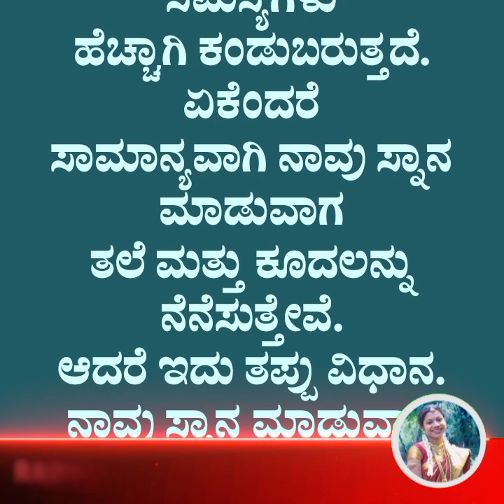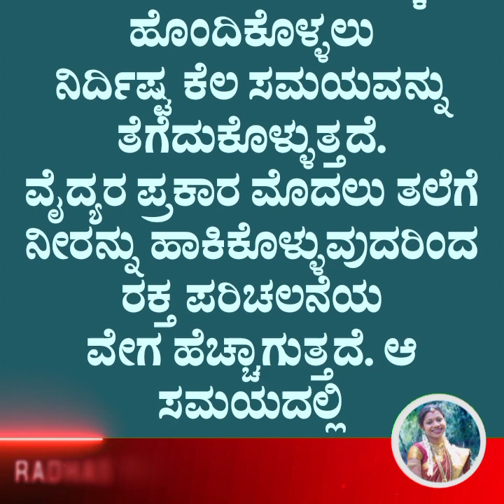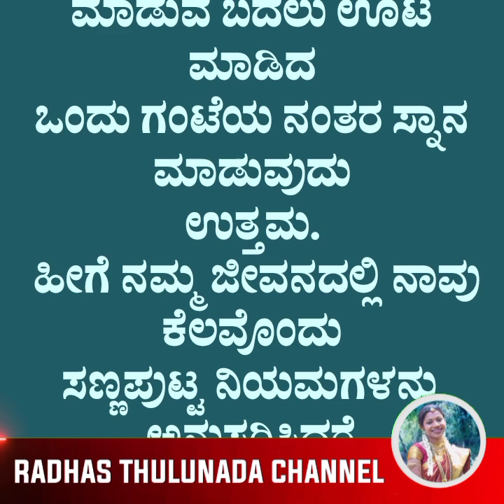ಸ್ನಾನದ ಮನೆಯಲ್ಲಿ ಸಾವು, ಹೃದಯಾಘಾತ, ಸ್ಟ್ರೋಕ್ ಸಂಭವಿಸುವುದು ಹೆಚ್ಚಾಗುತ್ತಿದೆ.. ಇದಕ್ಕೆ ಕಾರಣ ಏನು?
ಸ್ನಾನದ ಮನೆಯಲ್ಲಿ ಇತ್ತೀಚೆಗೆ ಸಾವು ಸಂಭವಿಸುವುದು, ಹೃದಯಾಘಾತ ಸಂಭವಿಸುವುದು, ಸ್ಟ್ರೋಕ್ ಸಂಭವಿಸುವುದು ಹೆಚ್ಚಾಗುತ್ತಿದೆ.. ಇದಕ್ಕೆ ಕಾರಣ ಏನು? ಸ್ನಾನ ಮಾಡುವಾಗ ಮಾಡುವ ಈ ಒಂದು ತಪ್ಪಿನಿಂದ ಪ್ರಾಣವನ್ನೇ ಕಳೆದುಕೊಳ್ಳಬೇಕಾಗುತ್ತದೆ! ಹಾಗಾದರೆ ಆ ತಪ್ಪು ಯಾವುದು? ಸ್ನಾನ ಮಾಡುವಾಗ ಅನುಸರಿಸಬೇಕಾದ ನಿಯಮಗಳು ಯಾವುವು?